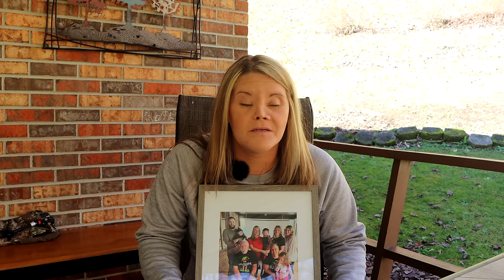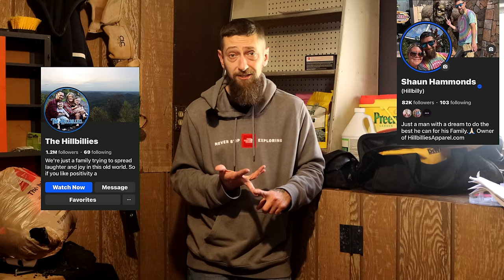Grief isn't easy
I know we've been gone awhile but grief isn't easy. Just stick with us this is going to be a good year. As always we want to thank you for being a part of our family. Never forget to stay positive, stay country, and stay true to your roots.